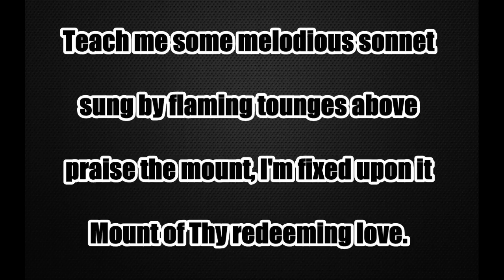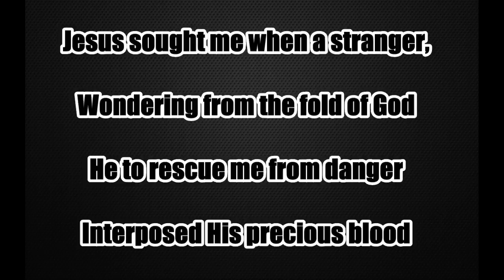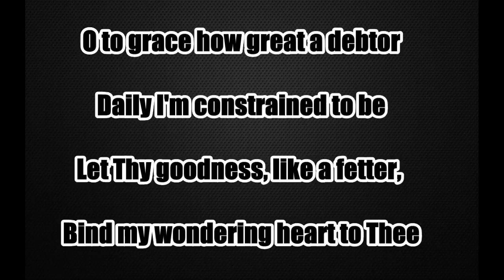Come Thou Fount Of Every Blessing Instrumental Karaoke